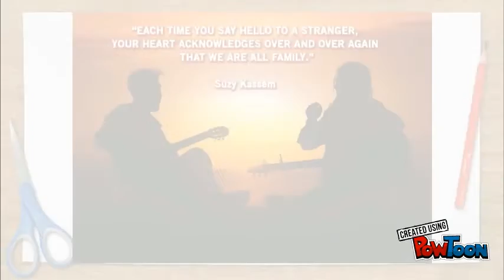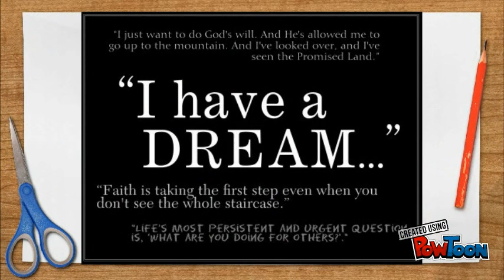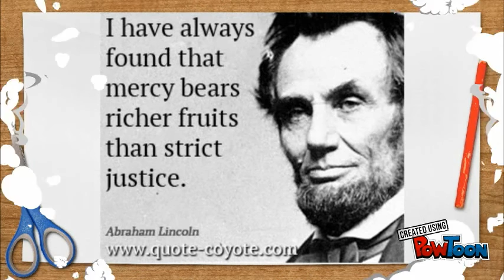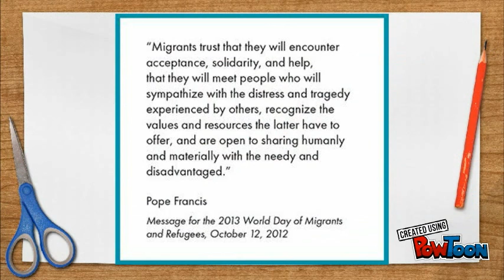Stand for Human Rights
A powtoon to reflect about human beings' rights.-- Created using PowToon -- Free sign up -- Create animated videos and animated presentations for free.  PowToon is a free tool that allows you to develop cool animated clips and animated presentations for your website, office meeting, sales pitch, nonprofit fundraiser, product launch, video resume, or anything else you could use an animated explainer video. PowToon's animation templates help you create animated presentations and animated explainer videos from scratch.  Anyone can produce awesome animations quickly with PowToon, without the cost or hassle other professional animation services require.